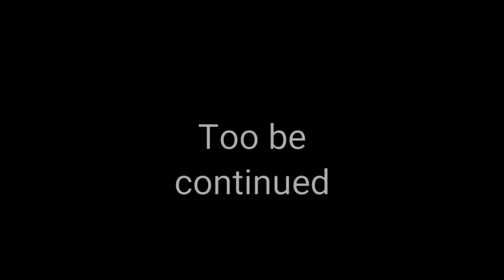Mario and Hawk:Episode 3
Sorry for really late I do mario and hawk series video in october